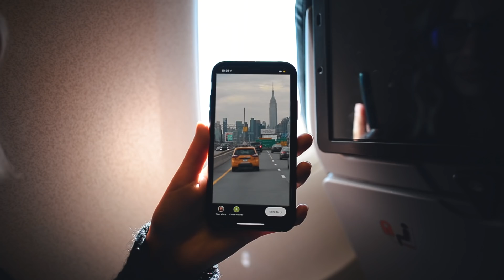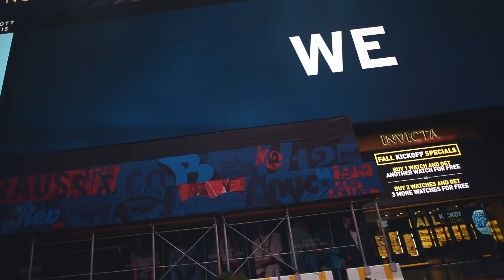Ne-am mutat in NEW YORK!?! 🗽🇺🇸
Știți deja că New York a avut un loc special în inima mea chiar înainte să cunosc în de-aproape acest oraș.
Anul trecut am ajuns aici prima dată, iar anul acesta ne-am întors în orașul în care ne-ar plăcea să ne petrecem câțiva ani din viață.